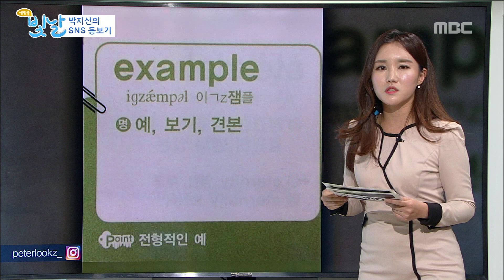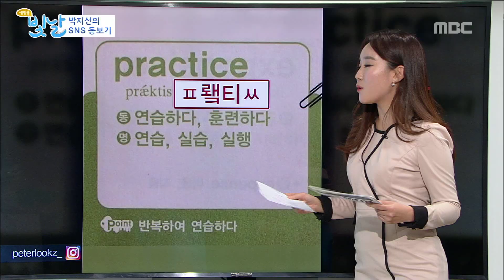박지선의 sns돋보기_#생방송빛날_#180115